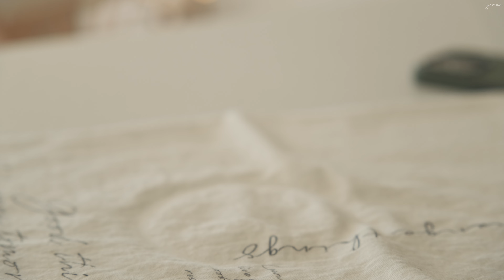Sub)내가 따뜻한 겨울을 보내는 방법, 단호박 스프, 딸기 패스츄리, 미니호빵, 보리차 끓이기, 홈카페, 브이로그, Cozy vlog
안녕하세요:) 행복한 연말 보내고 계신가요?
저의 여섯번째 영상에는 제가 집에서
따뜻하게 보내기 위해 하는 것들을 담아보았어요.
이번에도 재밌게 봐주셨으면 좋겠습니다.
그럼 다음 영상에서 또 만나요! 감사합니다♥️

✔️설정에서 자막을 켜주세요